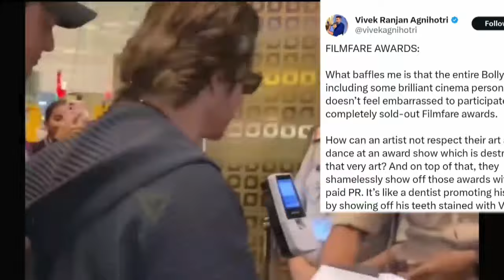Vivek Agnihotri Angry SRK On Filmfare Awards 2024 | SRK In Filmfare Award | Shahrukh Khan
shahrukh latest ad
shahrukh latest advertisement
shahrukh next movie
shahrukh khan next film
srk new film
srk latest news
upcoming movies of srk